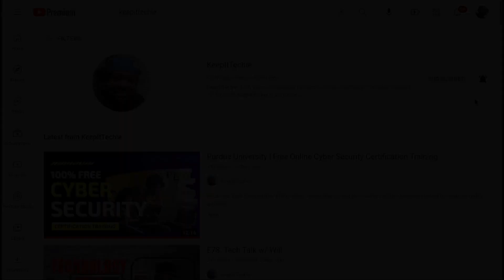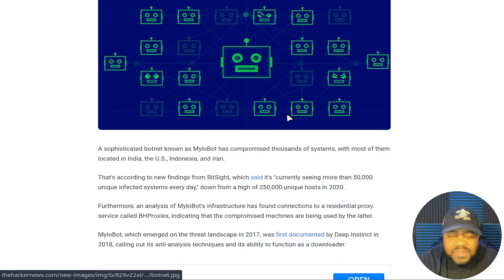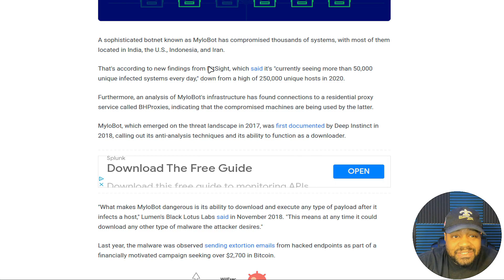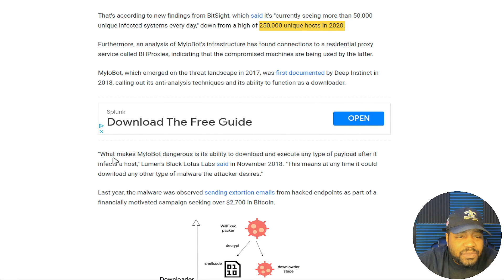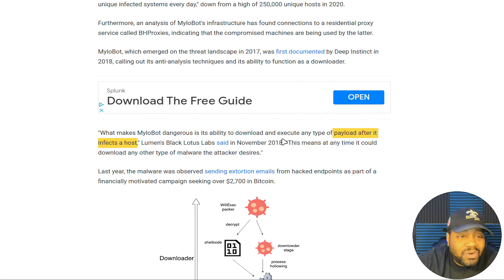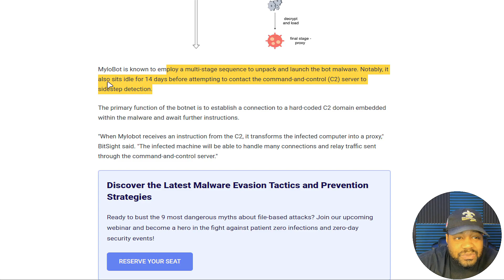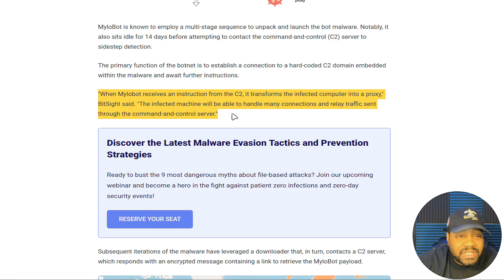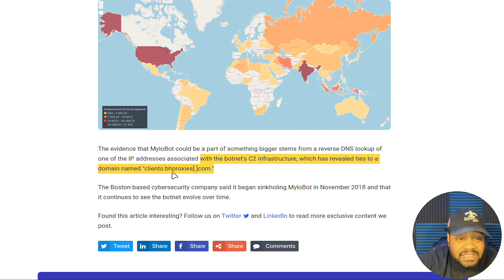Botnet Apocalypse | The Threat That's Taking Over the Internet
What's up, Linux enthusiast!! A new botnet is rapidly spreading worldwide, posing a significant cybersecurity threat.